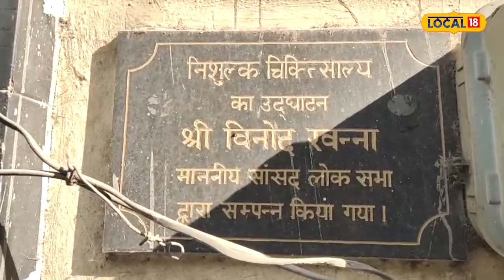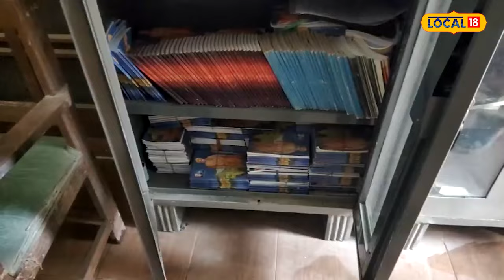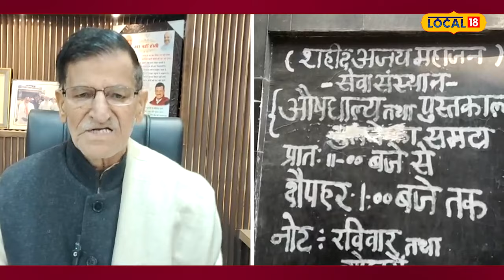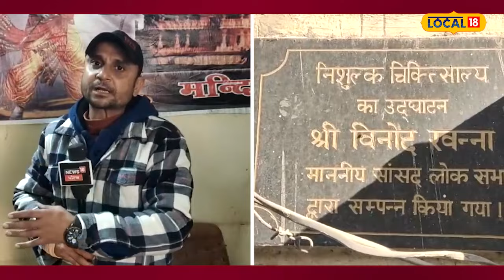Ram Mandir ਦੇ ਜਸ਼ਨ 'ਚ ਡੁੱਬੇ ਲੋਕ, ਮੰਦਿਰ ਲਈ ਜਾਨ ਦੇਣ ਵਾਲਿਆਂ ਨੂੰ ਨਹੀਂ ਕਰ ਰਿਹਾ ਕੋਈ ਯਾਦ